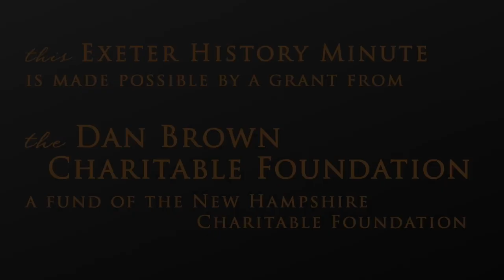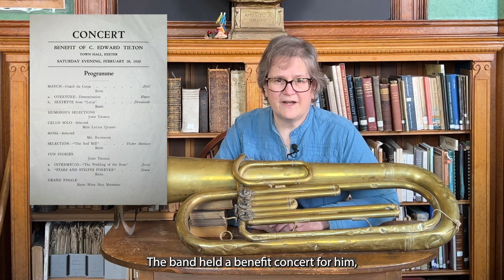Exeter History Minute - Edward Tilton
Every summer, the Exeter Brass Band performs every Monday night in July. Founded in 1847, the band is a town institution with a rich history. In this episode, Barbara tells the story of one of the band members, Edward Tilton, who played in the band for 60 years. This Exeter History Minute is made possible by a grant from the Dan Brown Charitable Foundation, a fund of the New Hampshire Charitable Foundation.

To watch the Exeter TV documentary about the history of the Exeter Brass Band,